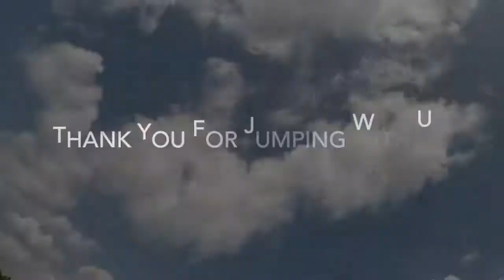Skydive Tennessee! Gail Dow